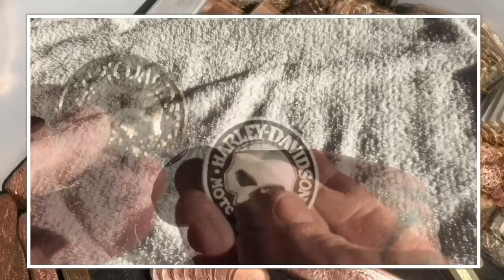DIY COIN CASTING WITH HANDHELD TORCH COPPER BRASS ALUMINIUM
I am going to get into Sand casting soon so thought I would try out some quick coin casting with butane handheld torch